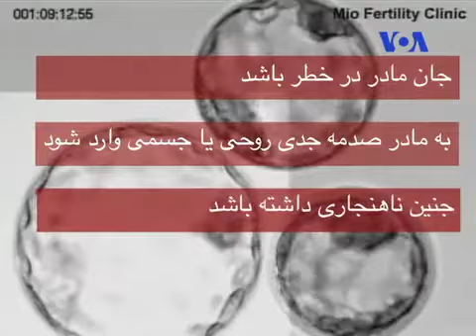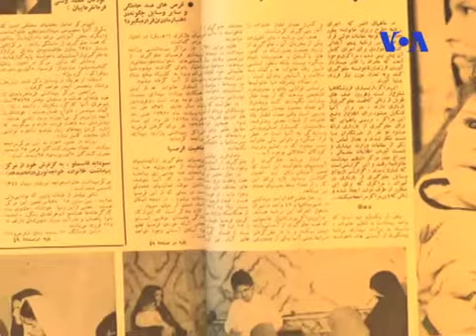سقط جنین، حق حیات یا حق مالکیت بر بدن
در هفته گذشته گفته های علی سلیمان پور، مدیرکل پزشکی قانونی استان اصفهان خبر از افزایش 32 درصدی درخواست سقط جنین درمانی در این استان رو می داد.
آخرین آماری کلی که پزشک قانونی در ارتباط با سقط جنین در ایران اعلام کرده ۶هزار و ۶۰۰ نفر بوده که برای دریافت مجوز سقط درمانی به مراکز درمانی مراجعه کرده ‌اند که حدود ۷۳ درصد از این تعداد مراجعه کننده مجوز گرفته و بقیه موفق به اخذ اجازه سقط نشده‌اند.
البته این آمار رسمی ست و سقط جنین مخصوصا سقط جنین های غیرقانونی از اون مواردی ست که هیچوقت پایه آماری درست و قاطعی در موردش وجود نداره.
سیدحسن موسوی در گفتگویی که با روز آنلاین داشته است مهمترین علل افزایش سقط جنین های غیرقانونی در ایران رو وضعیت اقتصادی نامناسب و روابط نامشروع اعلام کرده است: